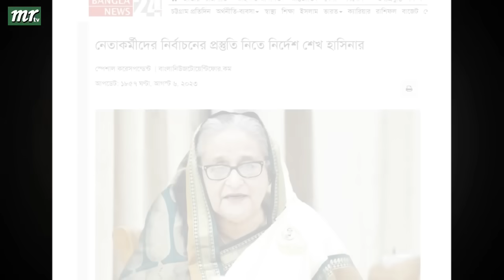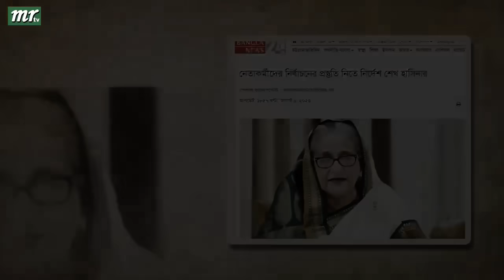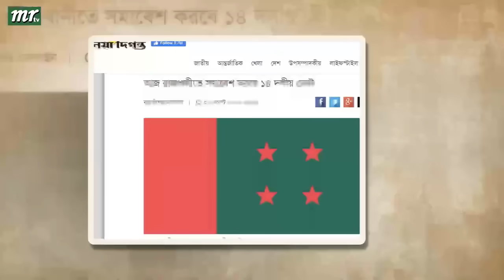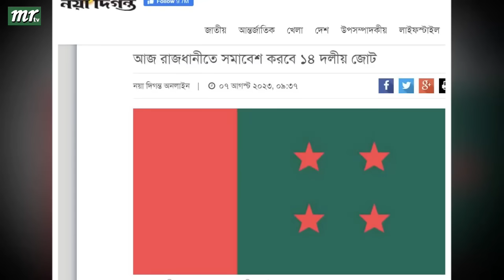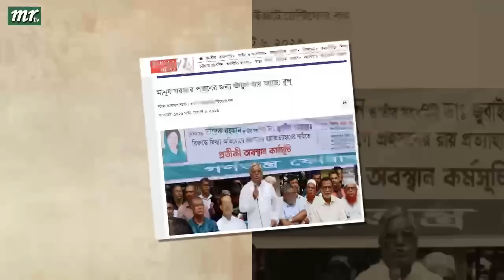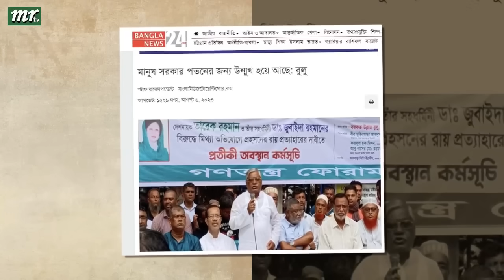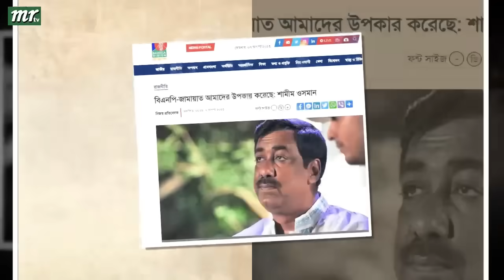এইমাত্র পাওয়া বাংলা খবর। Bangla News 07 August 2023 |Bangladesh Latest News Today ajker taja khobor